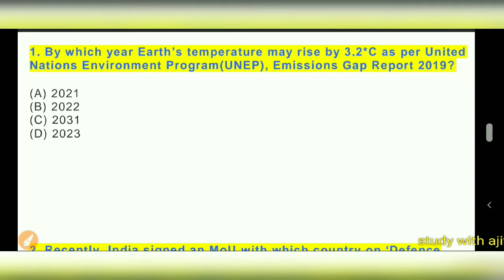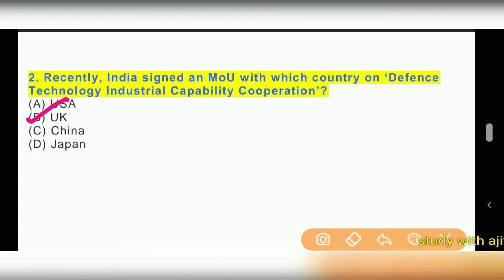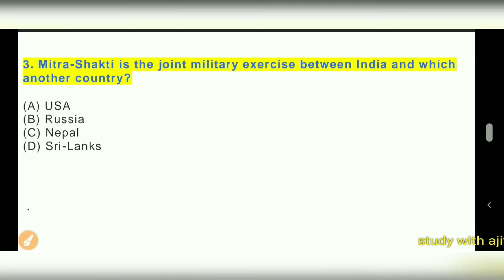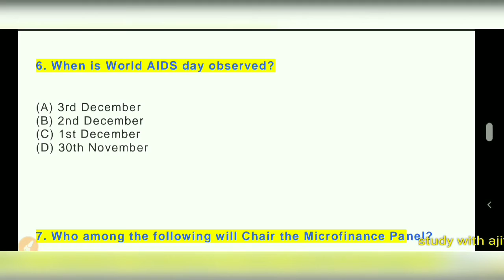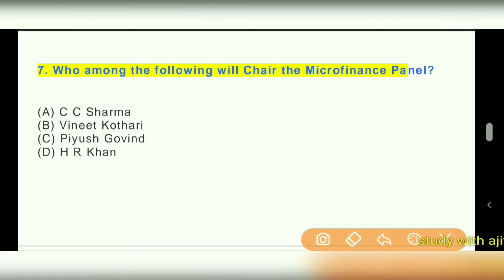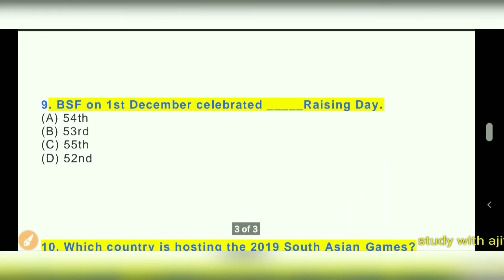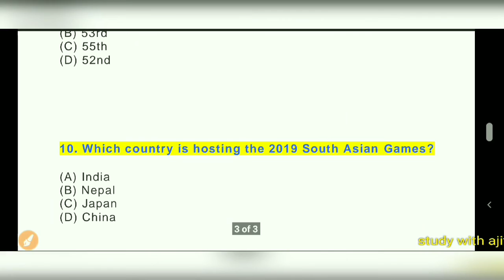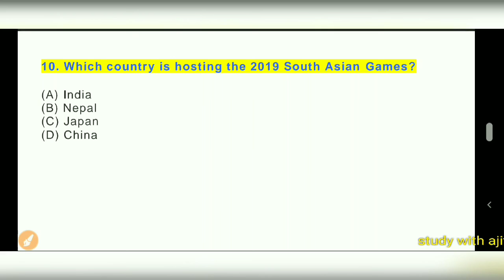CURRENT AFFAIRS IN ODIA || 5 DECEMBER 2019|| HELPFUL IN SSC,OSSSC Exams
Aspirants of competitive exams such as IBPS, UPSC, SSC, Bank PO, Bank Clerk, IBPS, Railways, Government Jobs, UPPSC, MPSC, etc can refer to the general knowledge questions and answers from this channel. This channel will help you in cracking any competitive exams you will come across in the near future such as IBPS, SBI, RBI, RRB NTPC, SSC, etc. The best way to analyze your General knowledge is by attempting a quiz based on the happenings. Navigate your way through the article and click on that specific date to attempt GK quiz for that particular day.
Also, we understand that it is not an easy task to remember all the gk & current affairs questions and answers. So, we have included an explanation along with the solution to help you remember better. So, without any further delay attempt General knowledge quiz for national level and other state exams, all at one place .
ODIAGKANDCURRENTAFFAIRS
GK AND CURRENT AFFAIRS IN ODIA
ODISHA GK AND CURRENT AFFAIRS
OSSSC EXAM GK
FOREST GUARD GK AND GENERAL KNOWLEDGE